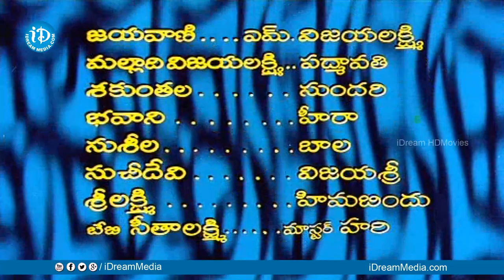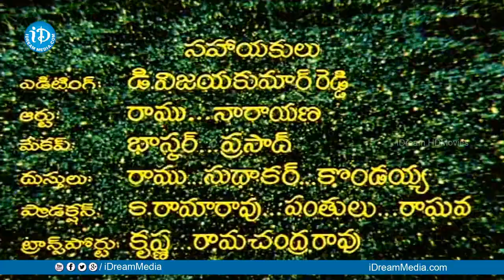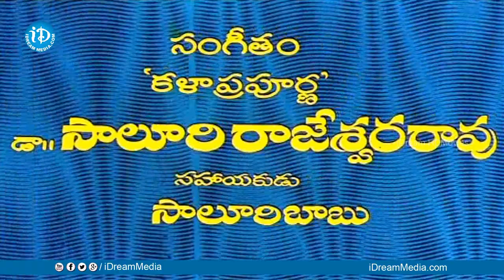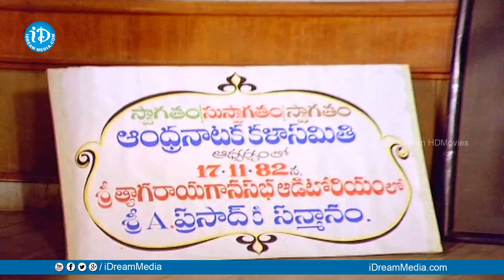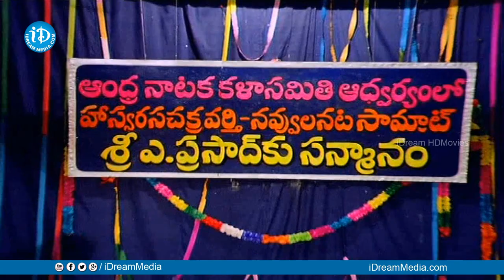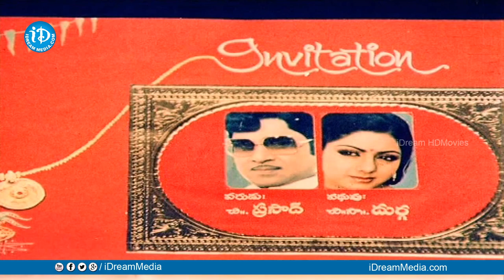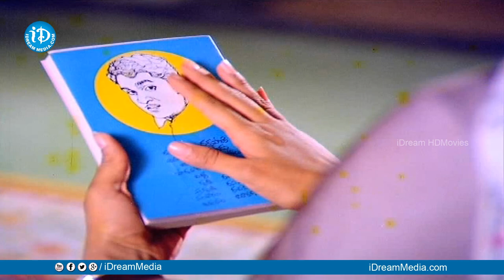Muddula Mogudu Full Movie | ANR, Sridevi, Suhasini | K S Prakash Rao | Saluri Rajeswara Rao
Watch Muddula Mogudu Full Movie, Starring Nageswara Rao Akkineni, Sridevi, Sarathbabu, Suhasini Maniratnam, Kaikala Satyanarayana, S Varalakshmi among others. Directed by K S Prakash Rao and Music Composed by Saluri Rajeswara Rao. Produced by Cherukuri Prakash Rao.